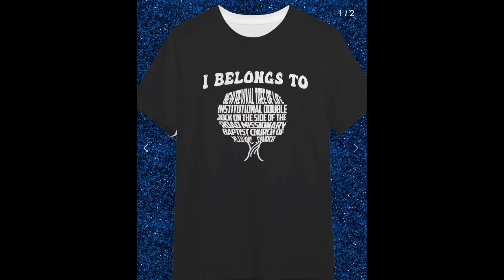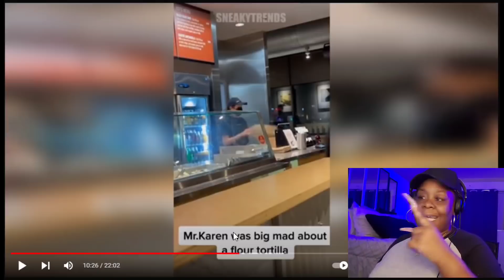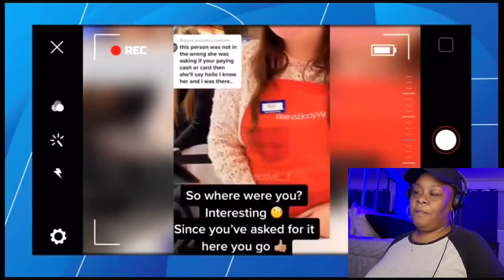KARENS KENS AND BAD CUSTOMER SERVICE 🤦🏿‍♀️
‼️GET YOUR LOVE GANG MERCH‼️